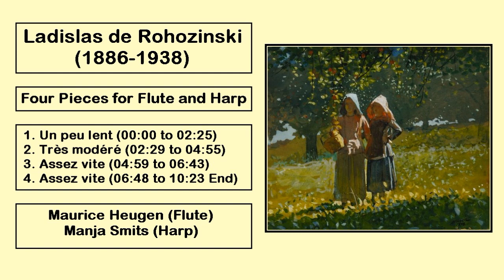Ladislas de Rohozinski (1886-1938) - Four Pieces for Flute and Harp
#1. Un peu lent - 00:00
#2. Très modéré - 02:29
#3. Assez vite - 04:59
#4. Assez vite - 06:48
Maurice Heugen (Flute)
Manja Smits (Harp)
I do not try to profit at all with these videos. I do not want to harm anyone. The composer, the publisher,
or the corresponding persons can claim and dispose of their rights of execution at any time or request the

elimination of this material.
Yo no intento lucrar en absoluto con estos videos. No deseo perjudicar a nadie. El compositor, la editorial,

o las personas correspondientes pueden reclamar y disponer de sus derechos de ejecución en cualquier

momento o solicitar la eliminación de este material.